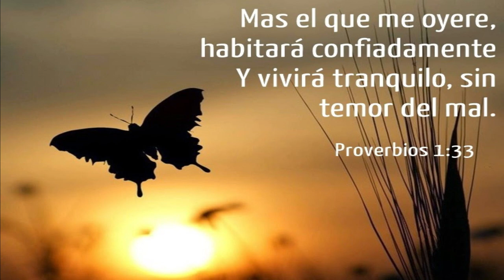PRIMER PAPILLA DE SEBASTIAN/Compras del Buen Fin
Hola!!
Hoy les comparto un video donde hacemos compras para nuestro el super durante el buen fin y también les comparto la primera papilla de sebastian. El ya moría por comer algo y fue que decidimos comenzar la alimentación complementaria.